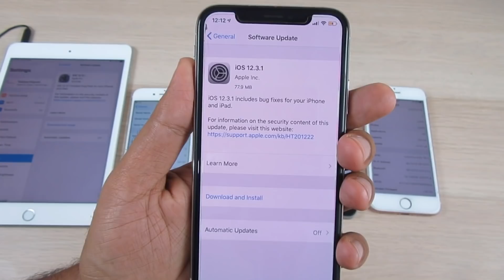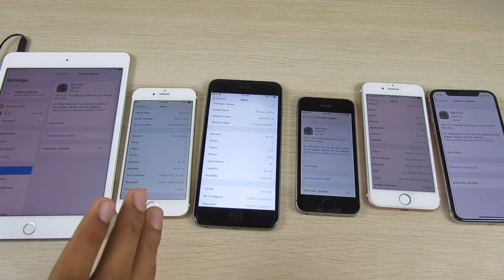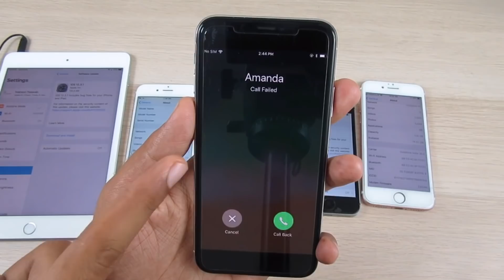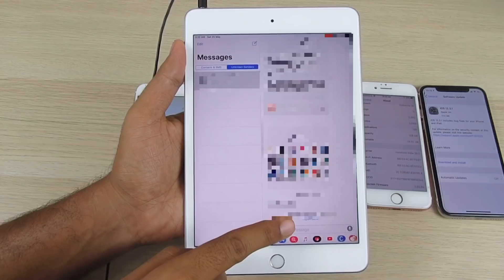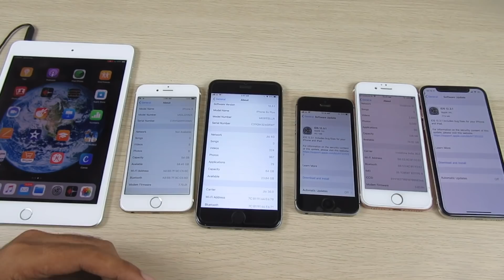iOS 12.3.1 what’s new? Important update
Apple just released iOS 12.3.1 for all iPhone and iPads with some serious bug fixes including call failure problem for iPhone users.